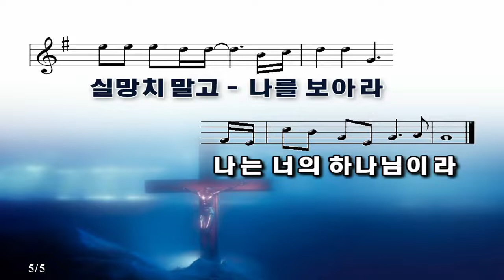220206 주일예배 강정웅 목사